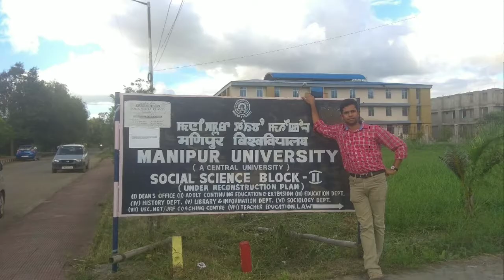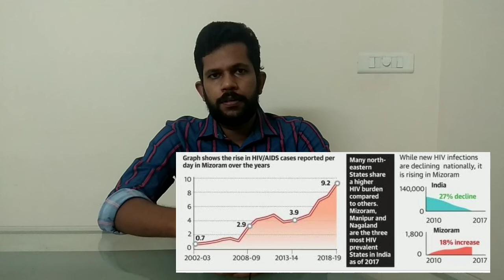Mizoram --Culture and Life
Here i mentioned my journey to Mizoram and also the culture and life that i saw. I have also given the link of the tribal festival "chapchar kut" towards the end of the video